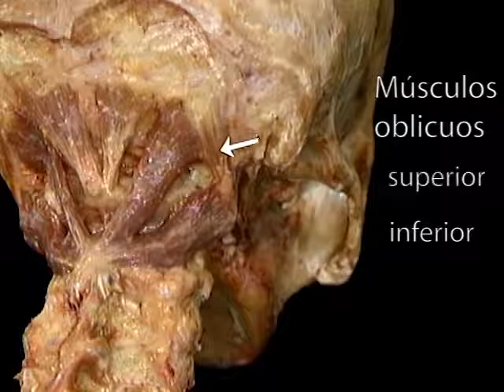11 Músculos suboccipitales